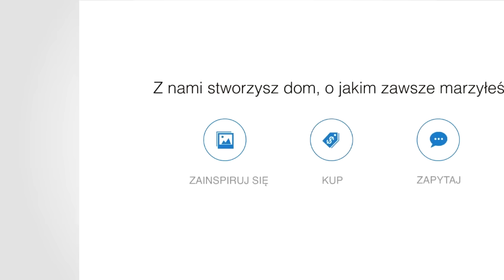5 najlepszych projektów miesiąca marca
Zobacz 5 najlepszych projektów dodanych na Homebook.pl przez architektów w marcu 2016 roku. Są to projekty, które cieszyły się największą popularnością wśród użytkowników portalu. Masz swojego faworyta? :) Napisz w komentarzu!
Kolejne TOP 5 już za miesiąc :)

Niezliczone pomysły na aranżacje wnętrz i design w świetnym stylu. Zainspiruj się, znajdź produkty i mieszkaj piękniej! :) Sprawdź